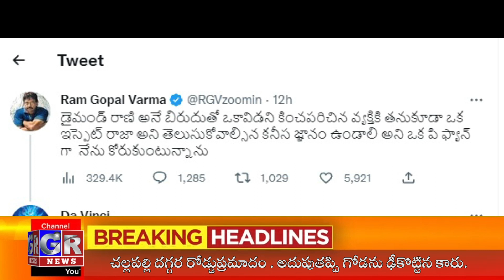వర్మా!! యుటూ ?? GSP STRONG COUNTER TO RGV II GR NEWS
GR NEWS ఛానల్ సమాజ శ్రేయస్సే ధ్యేయం గా .. అక్రమార్కుల గుండెల్లో అంకుశమై ... సామాన్య ప్రజల పాలిట ఒక అండగా వారి సమస్యలను ప్రభుత్వాదికారులకు , ప్రభుత్వానికి తెలియాజేస్తూ ... నిర్భయంగా నిజాన్ని ప్రజలకు తెలియజేసి , ప్రజల సమస్యల పరిష్కారం గా నిర్దేశ లక్ష్యం తో ముందుకు దూసుకు పోతోంది .. మీ జీఆర్ న్యూస్ ని లైక్చేసి ,, షేర్ చేసి , సబ్స్క్రయిబ్ చేసి ఛానల్ పురోగమనానికి మీ వంతు సహకారం అందించగలరని కోరుకుంటూ .మీ GR NEWS మానేజ్మెంట్.